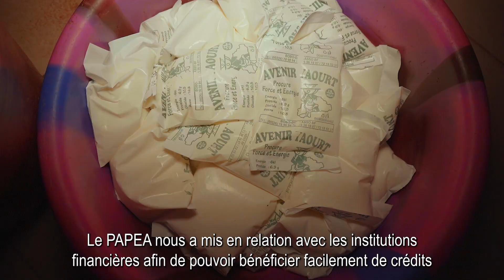Succès de l'Appui aux acteurs de la filière lait transformé